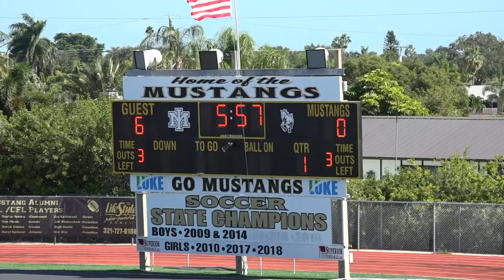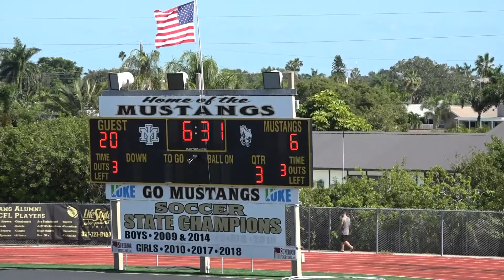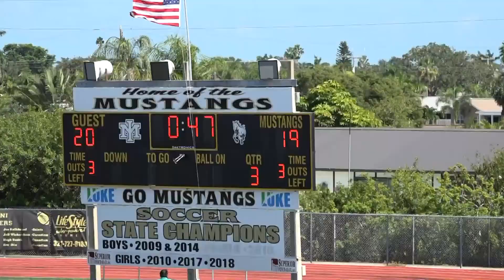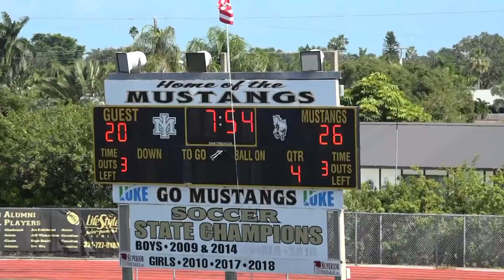10U ECC Championship 2020